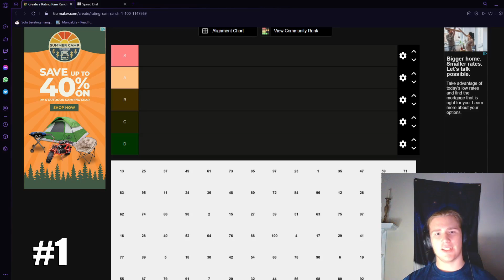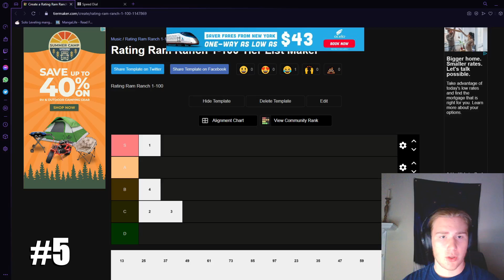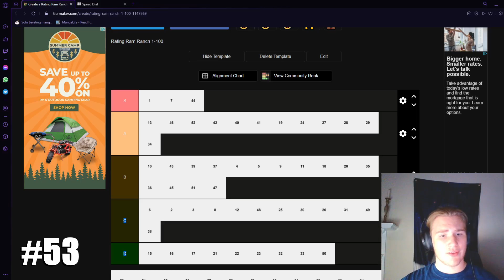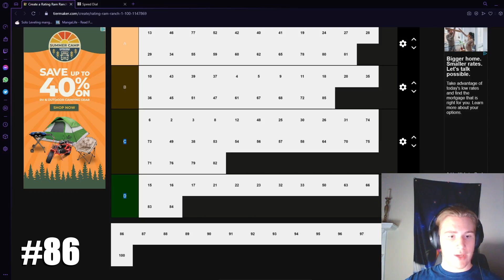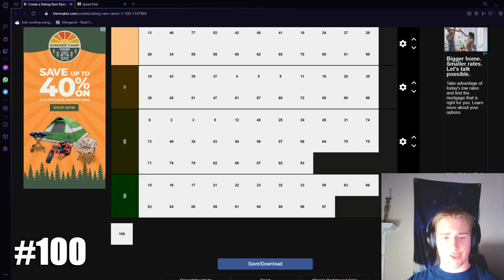Rating Ram Ranch 1-100 (When will it end)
Throw me a FOLLOW to get notifications whenever I post!